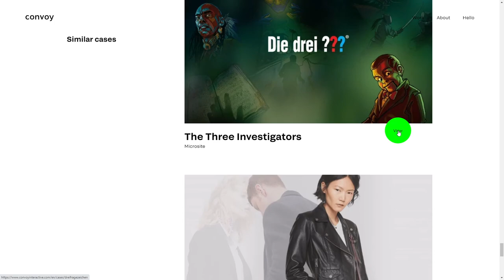Convoy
Convoy By Convoy From Germany
Convoy is a Hamburg-based agency that focuses on digital design solutions. We outline, design and develop sophisticated online media and applications for brands and companies.